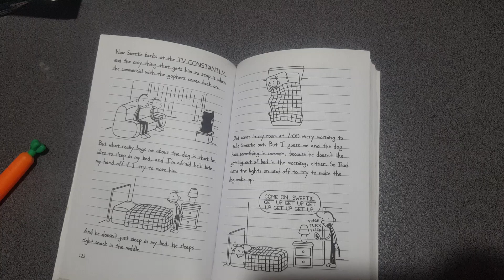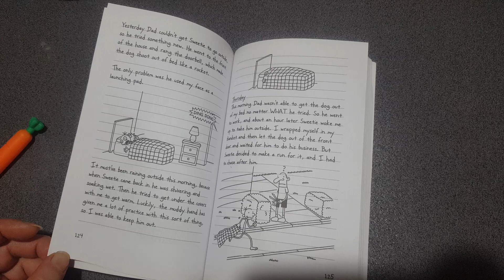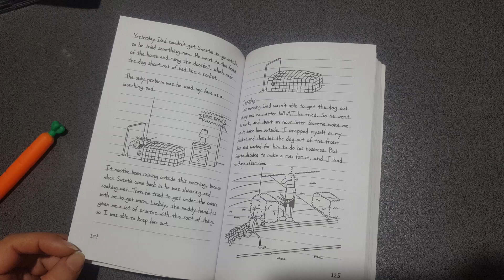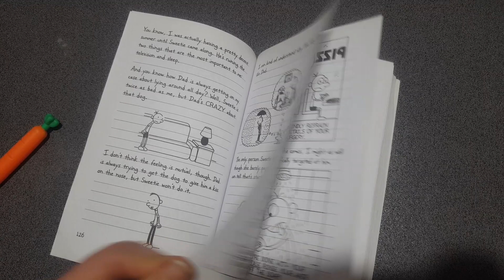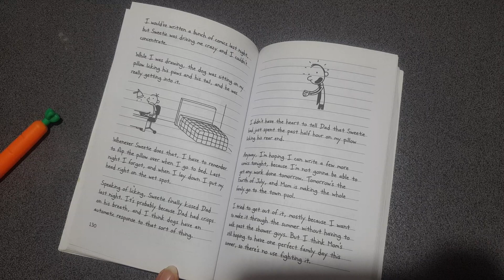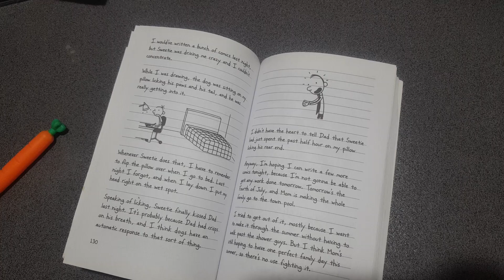diary wimpy of kid